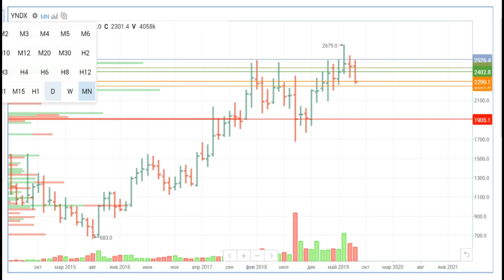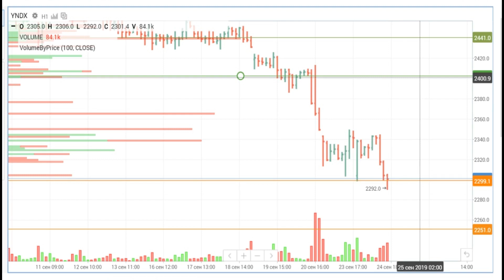ЯНДЕКС/ ОБЗОР АКЦИЙ / РАЗБОР ГРАФИКА АКЦИИ /АНАЛИЗ /ПРОГНОЗ